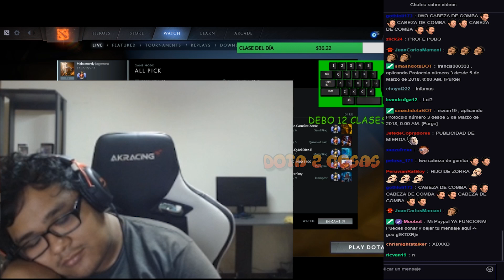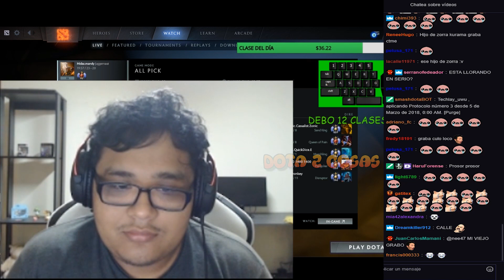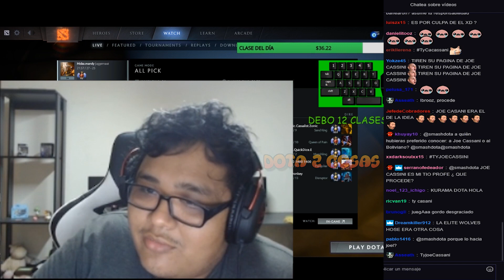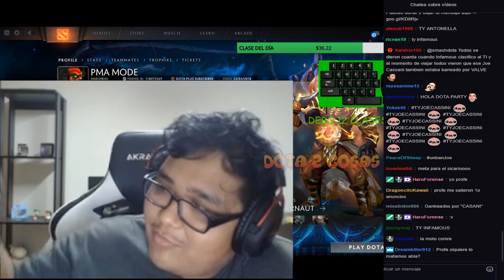SMASH HABLANDO DE LA BOMBA QUE SOLTO IWO Y DEL INICIO DEL 322 | DOTA 2COSAS